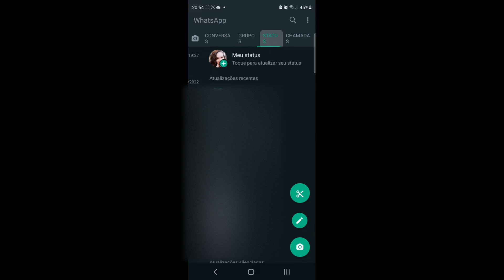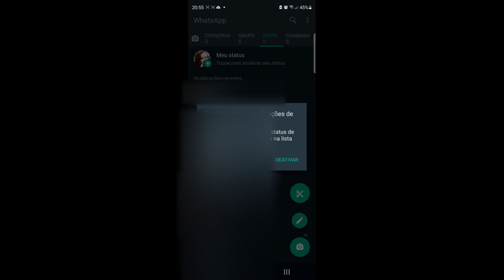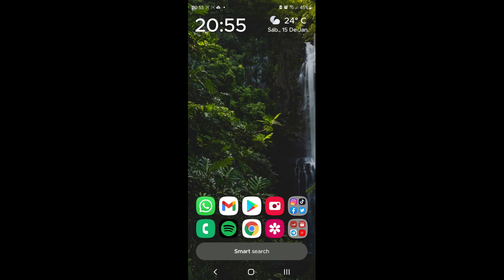Como voltar a VER STATUS SILENCIADO no Whatsapp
Como voltar a VER STATUS SILENCIADO no Whatsapp, este vídeo é um tutorial para você aprender facilmente Como voltar a visualizar status do WhatsApp,